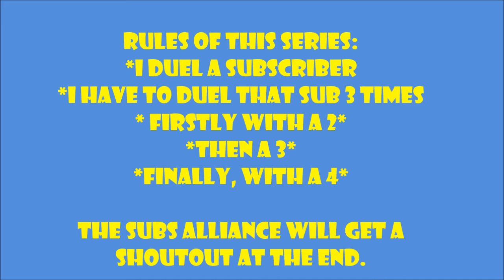DUELLING SUBSCRIBERS #4 THIS WAS TOUGH!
If you would like to get duelled, leave your IGN in the comments section.

The rules are stated clearly at the start of the video.

Dont worry if you dont think that you will feature in the series, there is a long list of people to duel and everyone is on it. I always check your comments. It will take time.